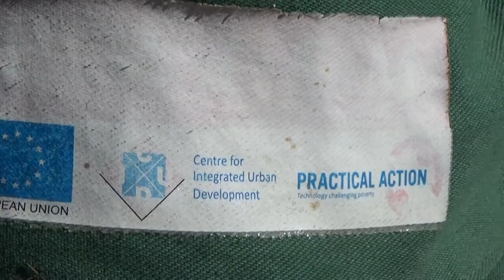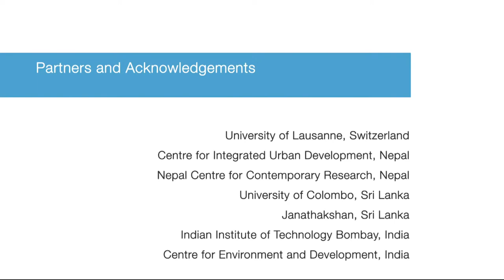Women building an effective waste chain within municipalities?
In spite of their important role, waste pickers – most of them women – lack formal acceptance in the official Municipal Waste Management system of Kathmandu. Women are especially vulnerable and exposed to numerous inequalities and health risks.

This video-clip was produced as part of the r4d Digital Storytellers synthesis project. Its contents were filmed and selected by Yash Man Karmacharya of the Centre for Integrated Urban Development, in collaboration with local partners in Nepal. The digital storytelling process was accompanied and supported by Paitití Lab.

Credits: A film by Yash Man Karmacharya, Centre for Integrated Urban Development, Nepal
 / Edited by Karim Bia / Produced by Sonja Schenkel, Paititi Lab